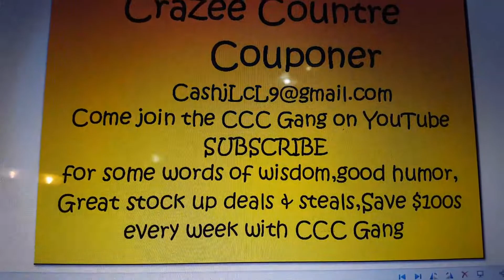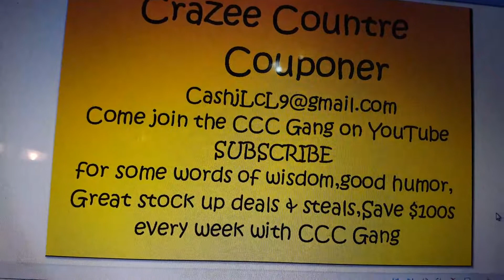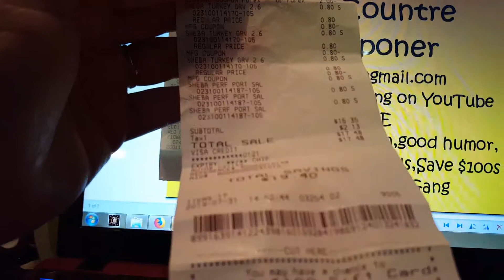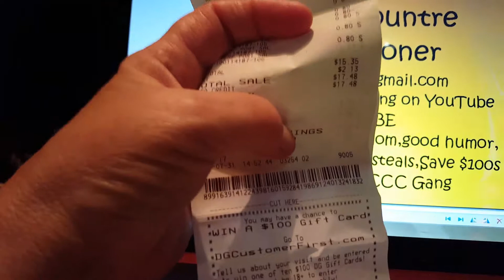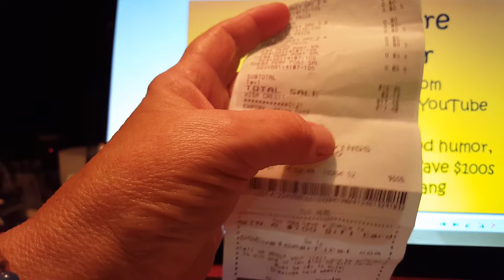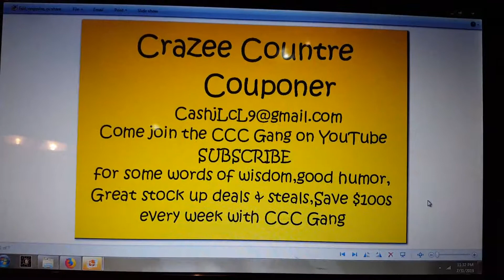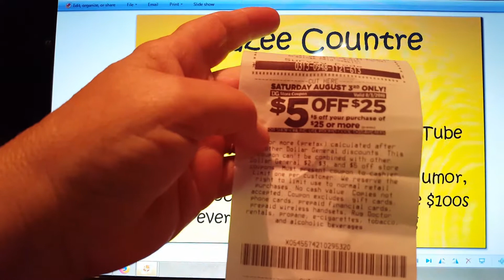Dollar General Run BOGO Scott TP!